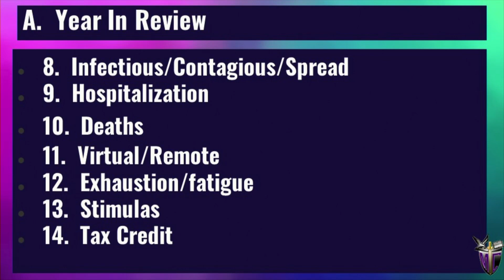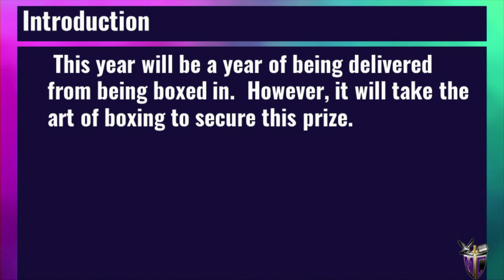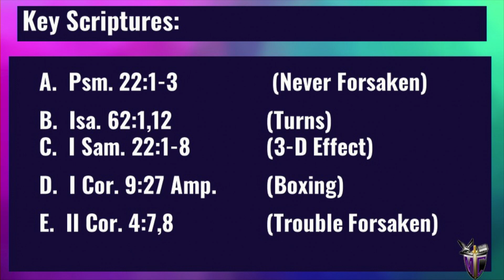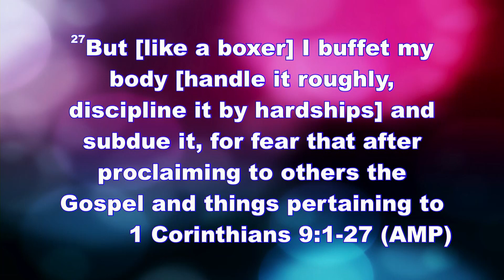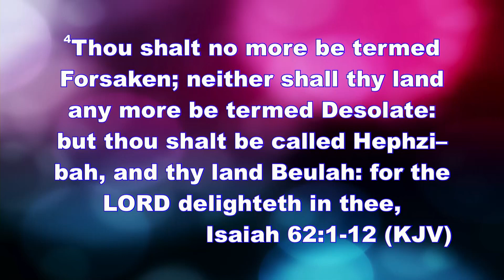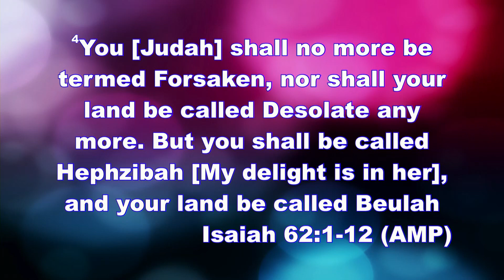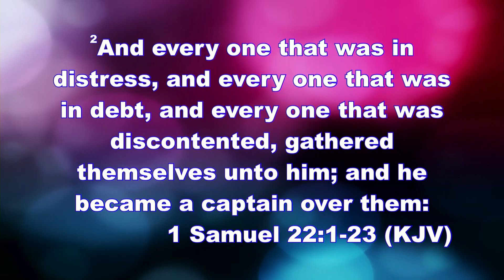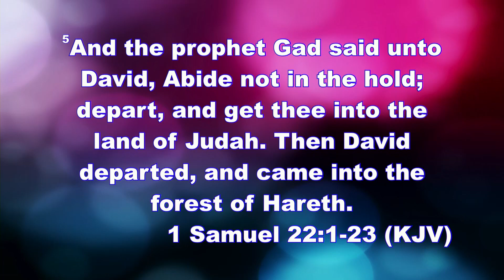2022 New Year's Praise Celebration - "Never Forsaken!"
2022 New Year's Praise Celebration - "Never Forsaken!"

• Text Giving | text MTCFC to 73256

Follow the prompts given